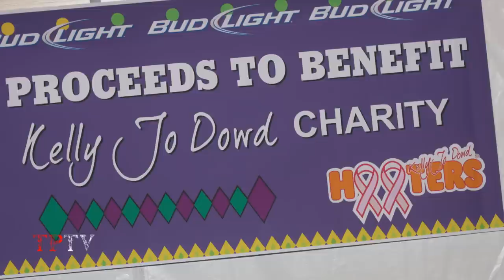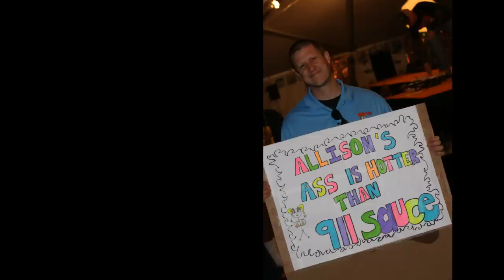TPTV presents: 2012 Hooters Bikini Contest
TPTV came out to support our very own cover model Allison as she competed in the Hooters Regional Qualifying Bikini Contest at the Raleigh Airport Hooters in April. Everyone needs to go get a ticket to the Regional Bikini Contest in Fayetteville as Allison and the rest of the top 10 qualifiers compete for a chance to go to Miami for the Hooters International Swimsuit Pagent. Let's send Allison to MIAMI!!!